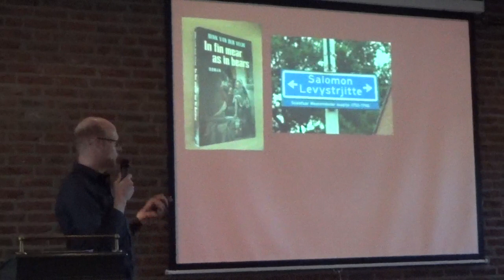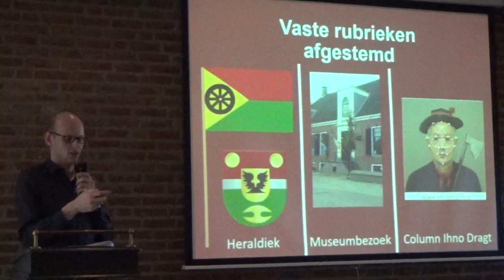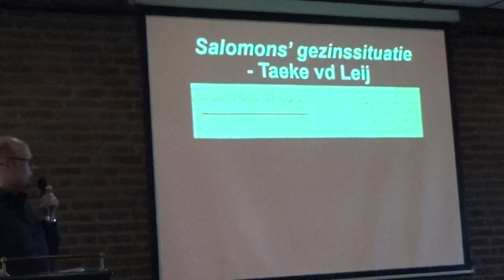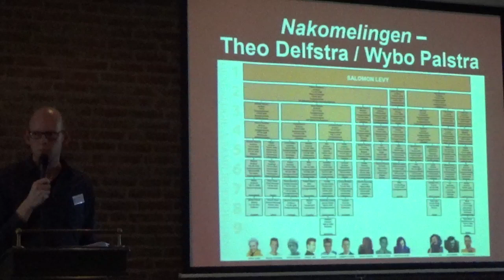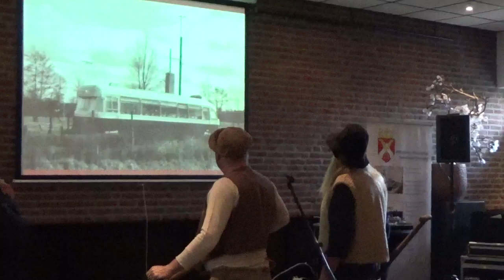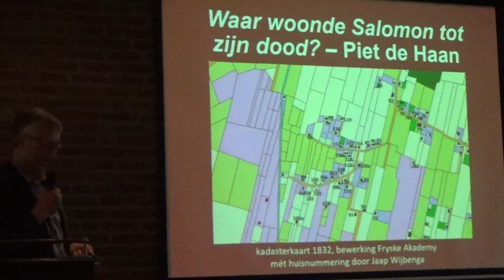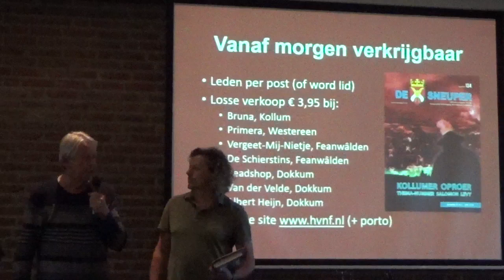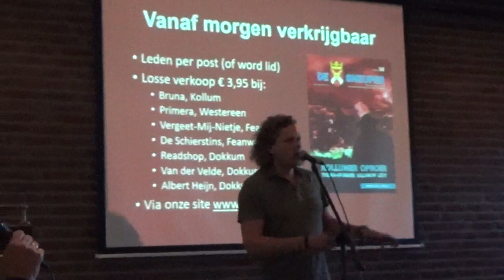Release themanummer De Sneuper over Salomon Levy van Kollumer Oproer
Niemand minder dan Syb van der Ploeg was op dinsdag 11 juni aanwezig in De Westereen om het speciale nummer van De Sneuper over Salomon Levy te promoten. En dat is geen toeval: Syb stamt zelf af van deze beroemde Westereender, die een belangrijke rol speelde tijdens het Kollumer Oproer in 1797 en daarvoor de doodstraf kreeg. Daarnaast speelt Syb deze zomer mee in de theaterproductie over deze opmerkelijke gebeurtenis. Aanjager van het speciale nummer van De Sneuper was redactielid Theo Delfstra, die deze avond vertelde over de inhoud van het tijdschrift. Halverwege kwamen tot ieder verbazing ook nog Salomon Levy (Wiepie Bosma) en Jan Binnes (Herre Boskma) de zaal binnen voor een verrassend intermezzo waarna de voormalige woonplaats van Salomon Levy werd onthuld. Tot slot werden de eerste twee nummers aan Eerde Dam –voorzitter van Stichting Kollumer Oproer- en Syb van der Ploeg uitgereikt en gaf Syb nog een muzikaal voorproefje van de toneelvoorstelling. Vanaf 12 juni is deze special over Salomon Levy bij diverse winkels in Noordoost-Friesland verkrijgbaar. U kunt dit nummer ook online bestellen.